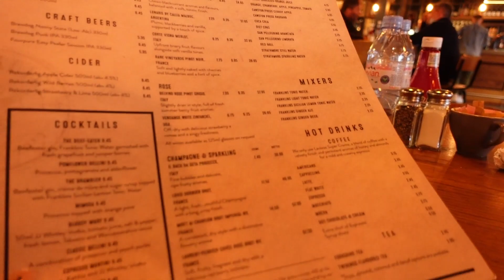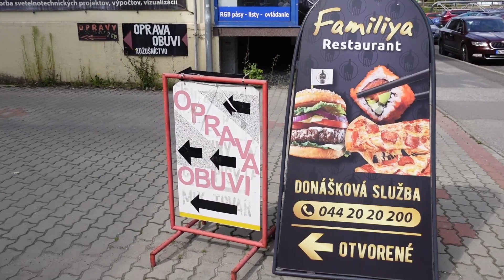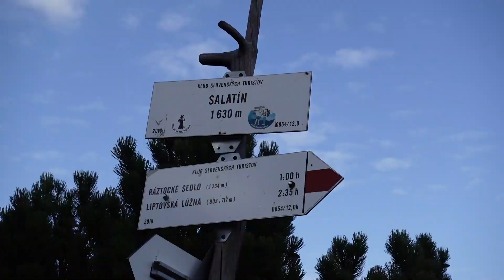Vlog č.13 - po sto rokoch na Slovensku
Ako prebehla cesta z Lutonu do Popradu? Luton - Nepýtali test PCR, pýtali len ehranicu a mindop s tým, že si to pozreli na 5 sekúnd. Stretla som jednu slovenku a tej pýtali výsledok PCR testu, takže sa to môže stať 1% :D ale na Slovensku pýtali aj výsledok PCR testu, nakoniec sme ani neukázali - spýtala sa, či budeme v karatnéte a to je celé :D

Nazad kontrolovali antigénový test výsledok/v anglickom jazyku,  a locator form
mali sme stresy, ale nakoniec sme to dali :D lebo ja som akurát nádchu riadnu chytila
a v UK sme si robili ešte test day 2 a to je celé, normálne fungujeme d'alej :P